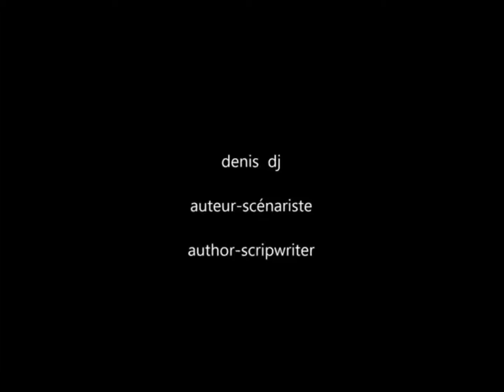megamix 78 90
dj bdboomdtmix 7  live bar hotel